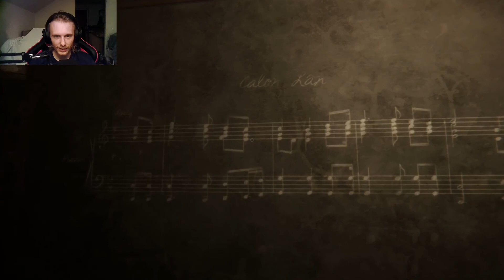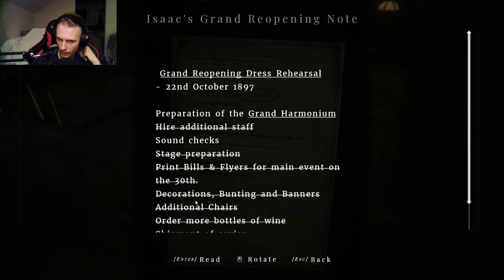THE GRAND OPENING!!!: Maid Of Sker (Part 1)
Hi, My name is André and I am new to youtube and I like to play many different genres of games. right now I have gotten stuck on horror games but my favorite genre of all is RPG.

If you are interested to follow me on other social media platforms you can find the links here:

I hope I can make your day brighter during these hard times with COVID-19 and I hope that everyone stays healthy and safe!